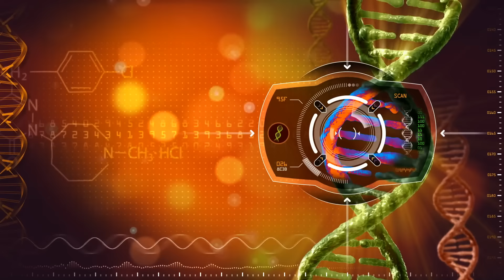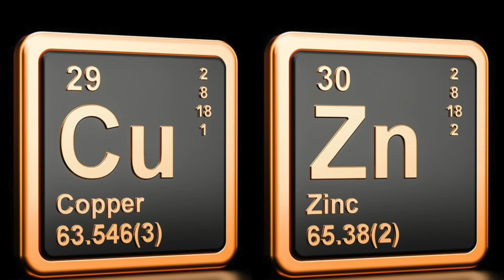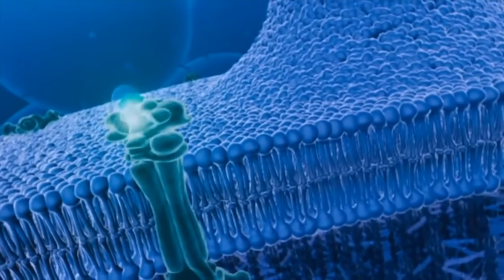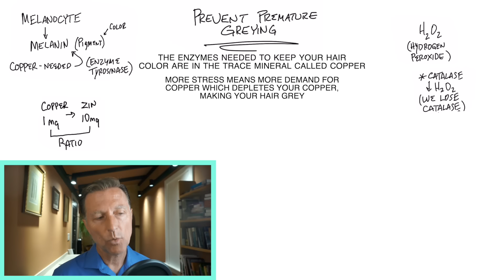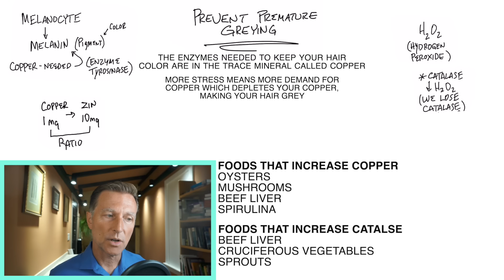How To Naturally Reverse Premature Graying of Hair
Find out what you can do to prevent premature graying of your hair.

0:00 Introduction: Prevent premature graying
0:45 Causes of gray hair
4:23 How to prevent gray hair
6:52 Learn more about how to support healthy hair!

Today we’re going to talk about the best things to prevent premature graying of your hair. It’s natural for your hair to turn gray with age. However, many people are getting gray hair way too early.

Even though you may have genes that give you the propensity to get gray hair, there are still things you can do to help prevent your hair from graying prematurely.

The pigment in your hair and the enzymes that allow the pigment to occur are both dependent on copper. You could be deficient in copper from not consuming foods high in copper. High levels of stress can also cause a copper deficiency.

It’s important to do whatever you can to decrease stress and increase copper to prevent gray hair. It may be best to get the copper you need from foods rich in copper rather than a supplement.

As you age, you accumulate hydrogen peroxide in the hair shaft. Hydrogen peroxide can cause a bleaching effect on the hair. To slow this accumulation of hydrogen peroxide, you can try consuming foods rich in catalase.

Foods high in copper:
 • Seafood (especially oysters)
 • Mushrooms
 • Organic, grass-fed beef liver
 • Spirulina

Foods high in catalase:
 • Vegetables (especially cruciferous vegetables)
 • Sprouts or microgreens

Things to avoid:
 • Alcohol
 • Smoking
 • Junk foods
 • Sugar
 • Refined carbs
 • Low-fat diets